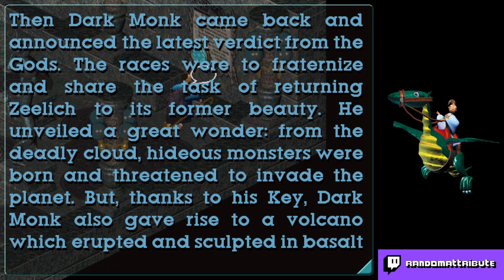Little Big Adventure 2 - blind playthrough - Part 5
Streamed on Twitch and cleaned up slightly - weird things said or done were in the context of a live environment.

Massive thanks to epmager on Twitch who runs LBA2 professionally and gently guided me through the majority of this playthrough.